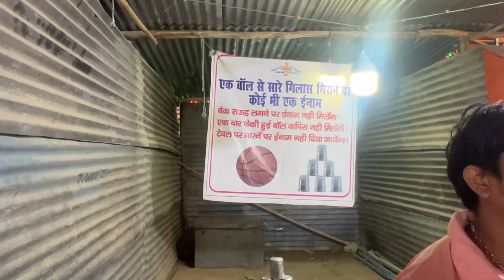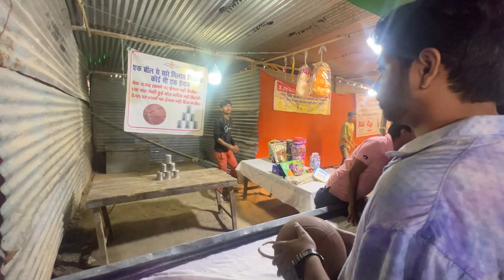Day 14th Full Masti In Mela😍 Ye Kya Jeet Gya Mele Me?😱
Day 13th Finally Dusherra Me Ravan Jala Diya First Time😍

Day 12th Finally Durga Pooja Dekh Hi Li😍

Day 11th Ballu Ne Vaseel Ka Iphone Todd Diya😡

10th Day Party Ka Plan Change Ho Gaya😡

9th Day Aaj Toh Police Pakad Hi Leti😱

8th Day || A day With ​⁠ Fun, Masti, Dhamaal😂

6th Day Special Event I met Co- Founder of Nothing Phone😱

5th day Ballu Ko Hospital Leke Jana Pada😨

30 Days 30 Vlogs Journey Begins😍

Romeo__gamer